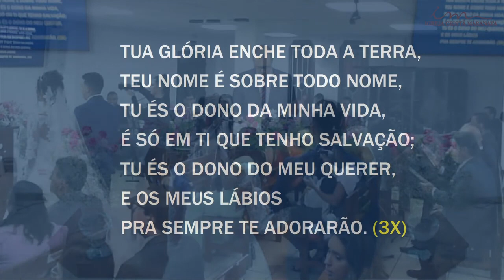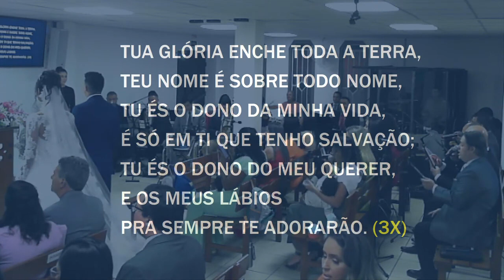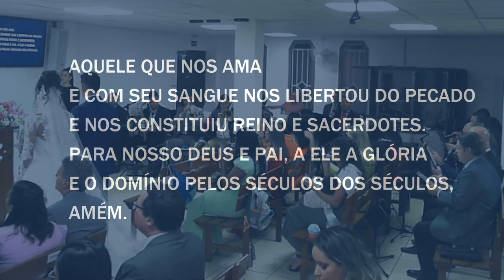TUA GLÓRIA ENCHE TODA TERRA - ICM 👉🎧🎸🎷🎹🥁🔥🎶